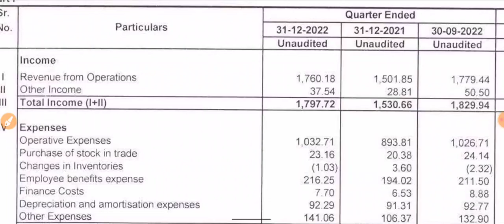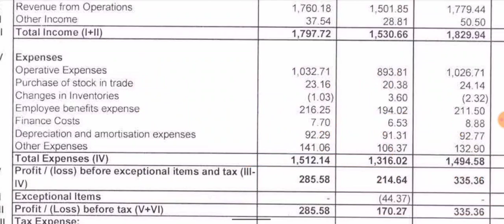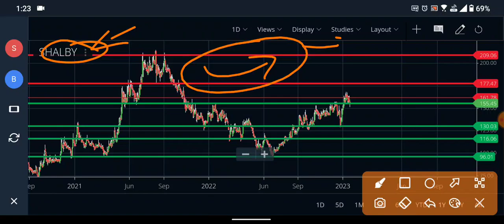Shalby Q3 RESULTS 2023 धमाका | Shalby Hospital NEWS | Shalby Share LATEST NEWS | Shalby DIVIDEND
Shalby Q3 RESULTS 2023 धमाका | Shalby Hospital NEWS | Shalby LATEST NEWS | Shalby DIVIDEND | Shalby SHARE NEWS